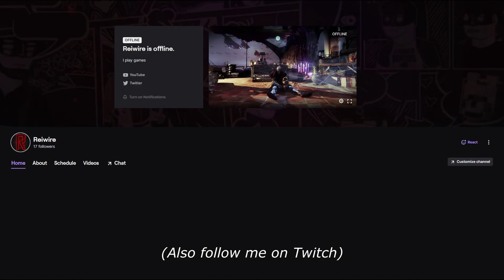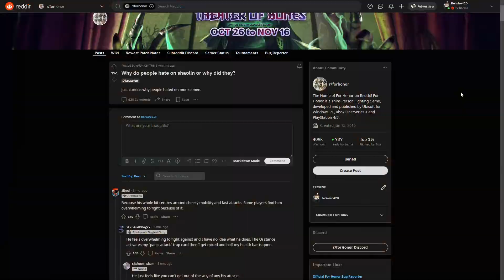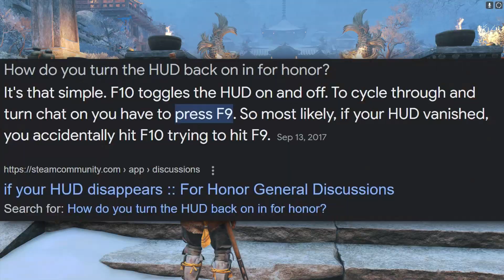Using Shaolin for the first time in FOR HONOR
Shaolin breaks it down on the battlefield. For Honor Funny Moments Gameplay